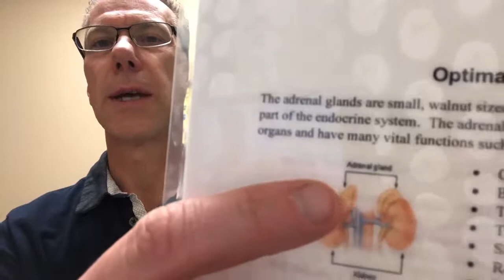Ligament Lax Symptoms & Causes (Adrenal Gland Problems)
Marty Johnson, Owner of Total Health and Natural Health Consultant, shares symptoms of adrenal gland problems, a possible root cause of why people with lower back and hip pain can't hold a chiropractic adjustment. This is referred to as ligament lax.

Find out how adrenal gland problems escalate to create problems in other areas of the body, and how they can be improved.